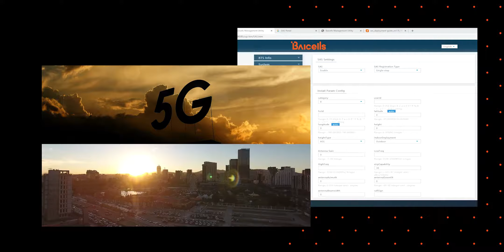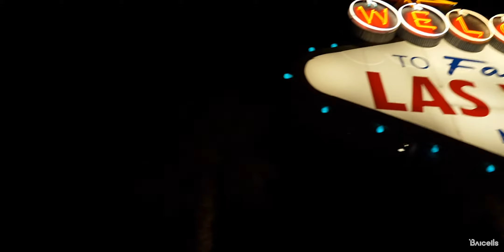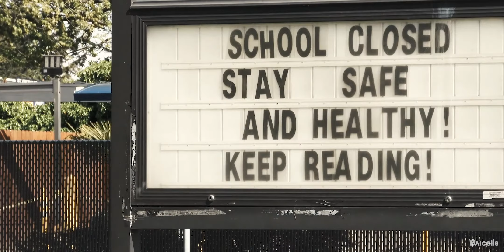Baicells Case Study (Full Version) - Ft. City of Las Vegas and Terranet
Watch the full story and see how Baicells partnered up with Terranet and help Las Vegas to deploy "largest private municipal LTE network" – in just 45 days.